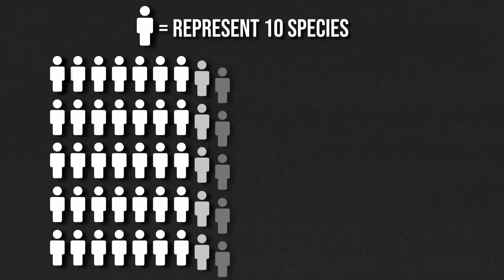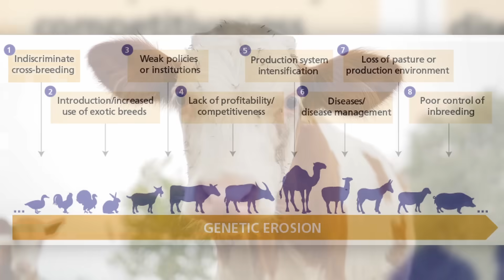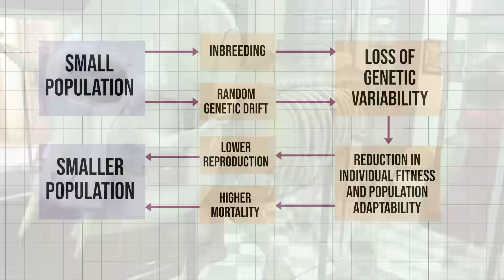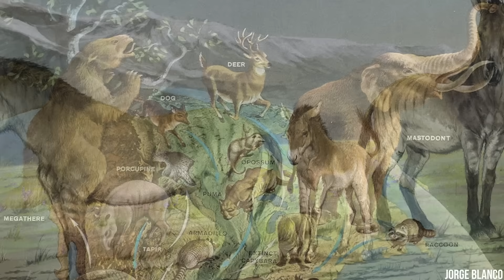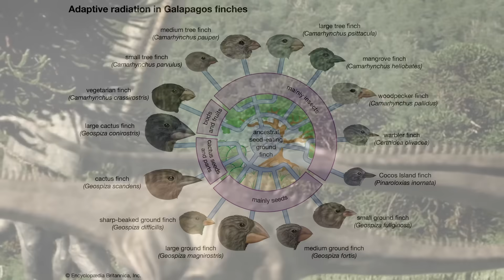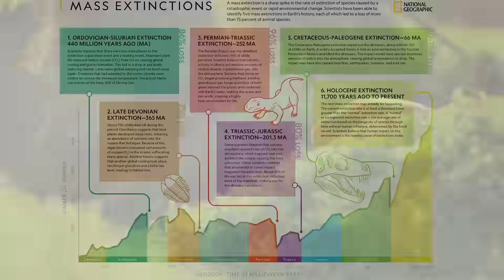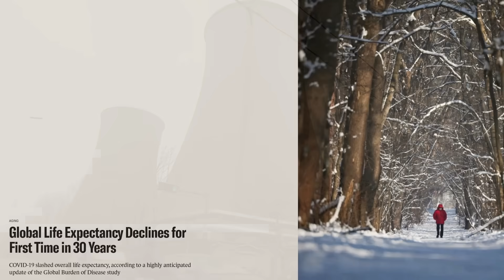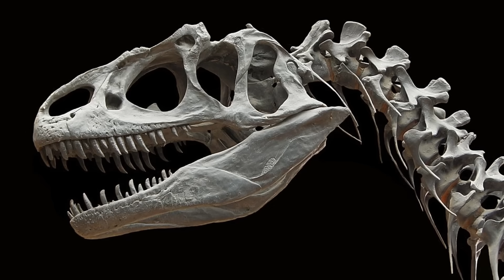The Hidden Timer That Kills Every Species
The hardest game ever is the one we are forced to play & that's life, and within it their seems to be a number that only 1% make it past, which begs the question...why?

0:00 The Magic Number In Life
0:57 How Long The Typical Species Last
2:07 The Living Fossil Myth
3:01 One Extinction Causes Two
4:20 50% Of Endangered Animals At Risk Of This
5:00 Extinction Can Come From Within
6:04 Screwed If Thing Are Bad Or Good
7:09 Sweet Home Alabama
7:24 How A Genetic Meltdown Doomed Mammoths
8:48 Disease, Predation & Competition
10:58 Evolution Is Just Too Fast
12:20 The Final Boss
14:19 Extinction Events
15:35 How Old Are The Most Iconic Species?
16:16 Single Best Way To Stop Extinction
16:52 The New Ways Of Going Extinct
18:03 Those That 'Beat' The Game